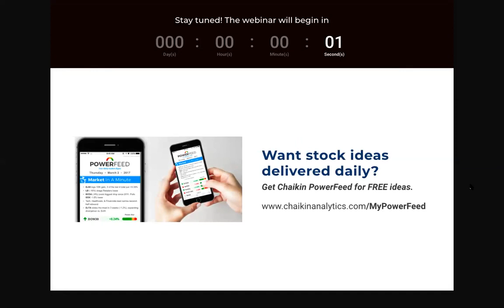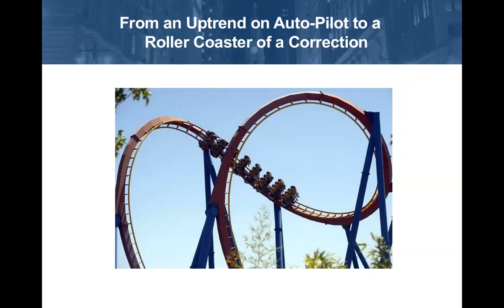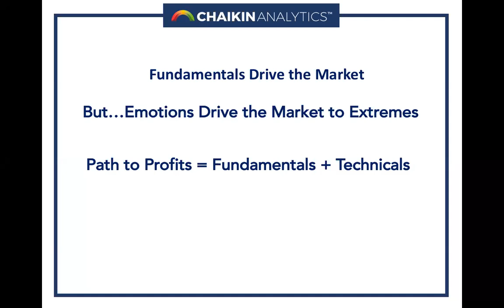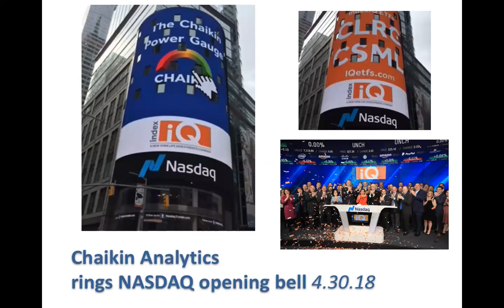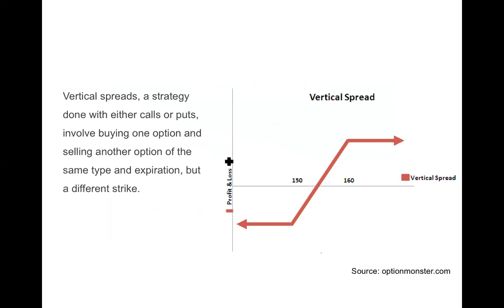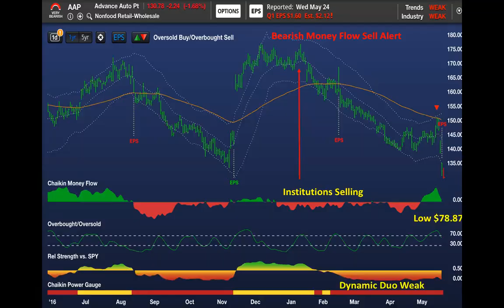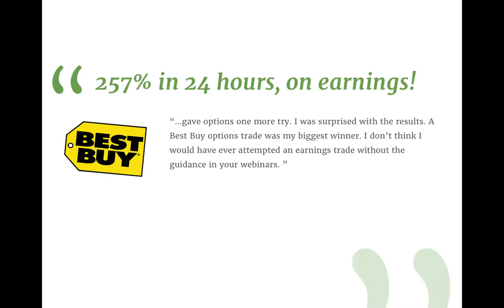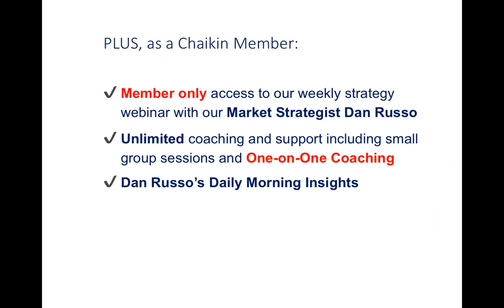How to Own Earnings Season with Options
***Get powerful, profitable stock ideas delivered straight to your inbox with our FREE market newsletter, Powerfeed.

“How do I score serious profits from earnings season?” is the big question on the minds of traders and investors right now.

That’s why stock market expert Marc Chaikin, creator of Chaikin Money Flow, is hosting a special webinar all about how you can profit during earnings season with options. You don’t want to miss this free event!